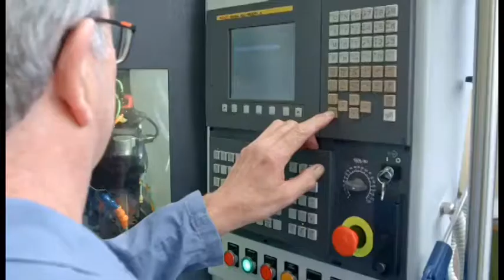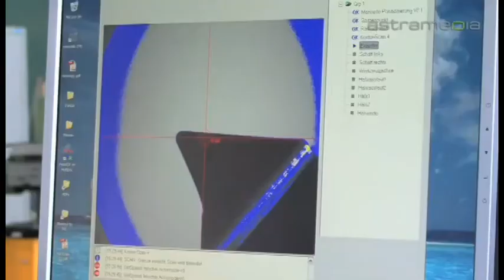A short presentation of Ifanger ltd, the swiss cutting tools manufacturer since 1917